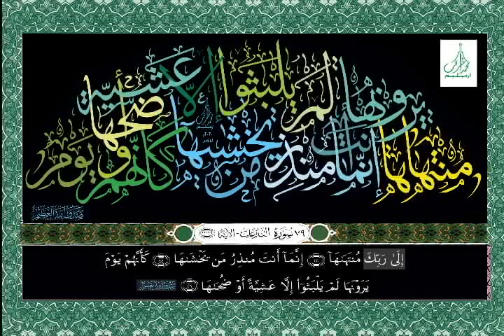surah Al-Nazi'at [79] quran arabic calligraphy سورة النازعات بالخط الثلث ഖുര്‍ആന്‍ കാലിഗ്രഫി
Quran Arabic Calligraphy Surah An-Naziat [79 ]
سورة النازعات بالخط الثلث العربية القرآن الكريم
സൂറ: അന്നാസിആത്ഖുര്‍ആന്‍ കാലിഗ്രഫി

അറബി അക്ഷരങ്ങൾ കൊണ്ടുള്ള കലയാണ് അറബി കാലിഗ്രാഫി. ഖുർആൻ പകർത്തി എഴുതുന്നതിലൂടെ ഈ കലാരൂപം വികാസം കൊള്ളുകയായിരുന്നു. വാക്കുകളും വാക്യങ്ങളും ഉൾകൊള്ളുന്ന ആശയങ്ങളെ ചിത്രത്തിലൂടെ ആവിഷ്‌കരിക്കുന്ന രീതിയിലേക്ക് ഇത് വളർന്നു വികസിച്ചിട്ടുണ്ട്. ആധുനിക ചിത്രകലയിലെ മിക്ക സങ്കേതങ്ങളും കാലിഗ്രാഫിയിലൂടെ പ്രകടമാക്കാൻ സാധിക്കുന്ന തരത്തിലേക്ക് കാലിഗ്രാഫി വളർന്നു എന്നത് ഇതിന്റെ സർഗമൂല്യത്തെ അടയാളപ്പെടുത്തുന്നു.അതേപോലെ പള്ളികളുടെ മിഹ്‌റാബും ചുമരുകളും മനോഹരമായി ആലേഖനം ചെയ്ത ഖുര്‍ആന്‍ വാക്യങ്ങള്‍കൊണ്ടലങ്കരിക്കുക ഒരു പതിവായിത്തീര്‍ന്നു. അറബിയുടെ വ്യത്യസ്ത ലിപി മാതൃകകള്‍ ഇതിനായി ഉപയോഗപ്പെടുത്തപ്പെട്ടു. കൂഫി ലിപിയിലാണ് ആദ്യകാലത്ത് ഖുര്‍ആന്‍ എഴുതിയിരുന്നത്. പിന്നീട് നസ്ഖ്, തഅ്‌ലീഖ്, ഥുലുഥ്, മഗ്‌രിബി, ദീവാനി ലിപി മാതൃകകളും പ്രചാരം നേടി.
ഖുര്‍ആനിലെ 79 -ാ മത്തെ അദ്ധ്യായമായ സൂറ: നാസിആതിലെ 46 ആയത്തുകളാണുള്ളത്‌. ഇതിലുള്ള ഓരോ ആയത്തുകളും കലിഗ്രഫിയില്‍ ഉണ്ടാക്കിയിരിക്കുന്നു

സൂറ:നാസിആത്,

سورة النازعات بالخط الثلث
ഖുര്‍ആനിലെ 79 -ാം മത്തെ അദ്ധ്യായമായ
സൂറ:നാസിആതിലെ ആയത്തുകള്‍ കൊണ്ട്‌്‌
ഖുര്‍ആന്‍ കാലിഗ്രഫി - ഹത്തു സുലുസില്‍ തയ്യാറാക്കിയത്‌